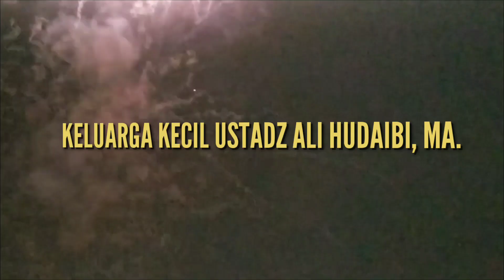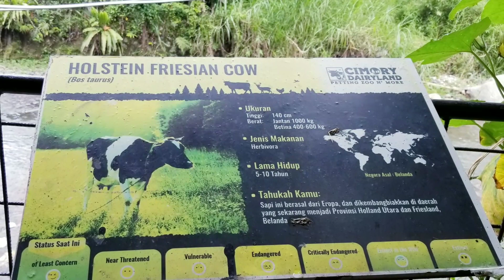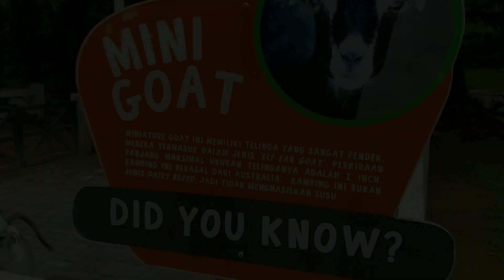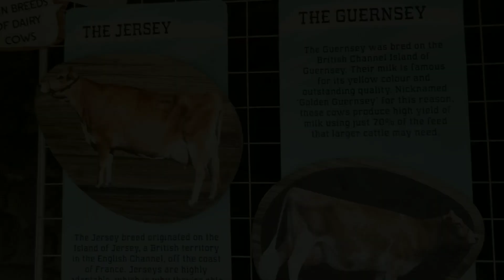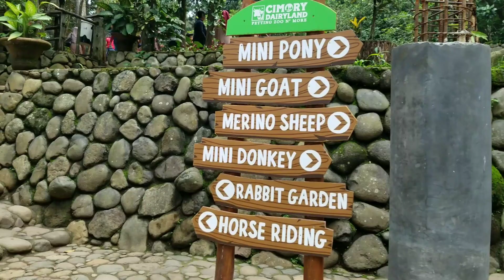Cimory Farm Puncak Cisarua Bogor | Rekreasi Penghujung Tahun 2019